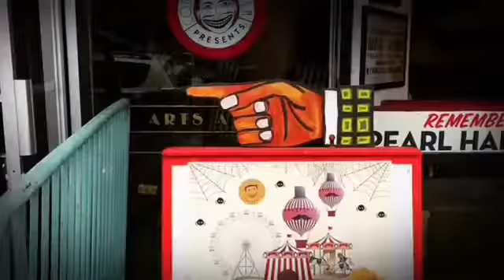Sammy's Coney Island MisAdventure Teaser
This is the story of little Sammy Porter after a long day of fun in Coney Island with mom and dad. See what happens when she runs away and experience Coney Island after dark...

For ages 2-92. Interactive theater for children. Shows running by the hour, 1-7 PM every weekend for the rest of October.